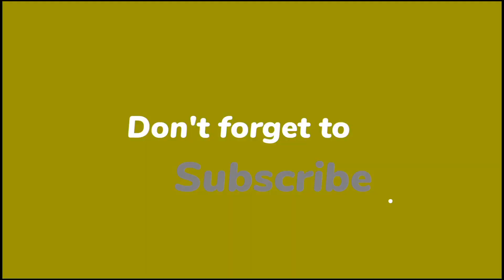curent na le kis ke jan☘️ emotional story